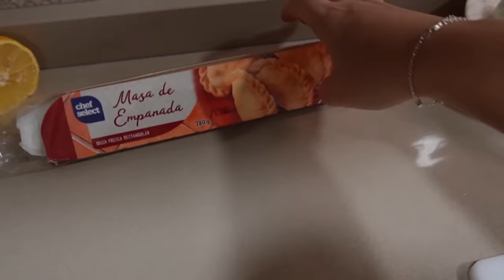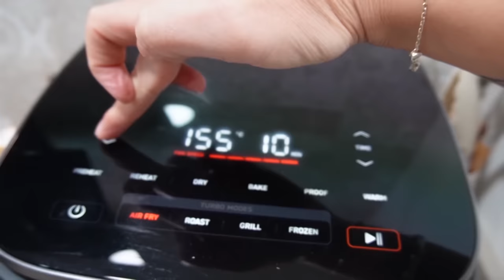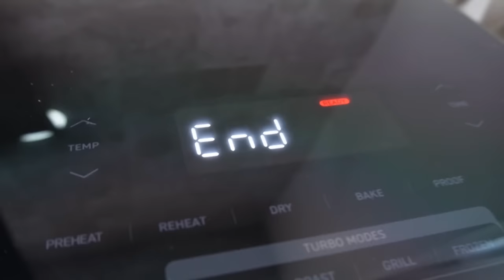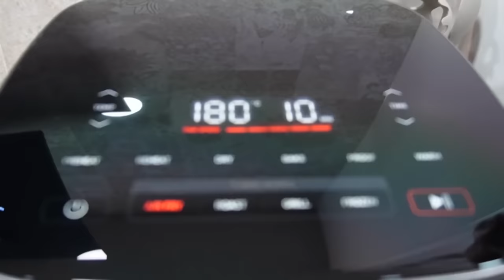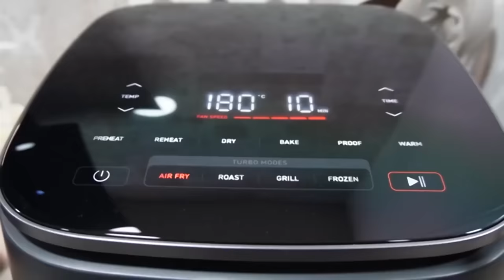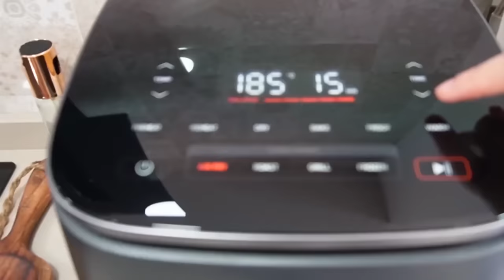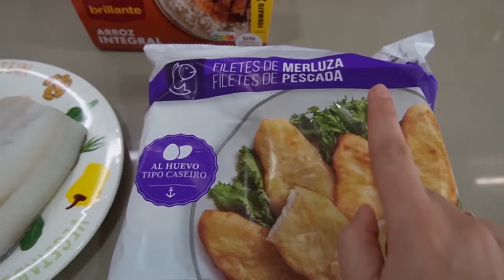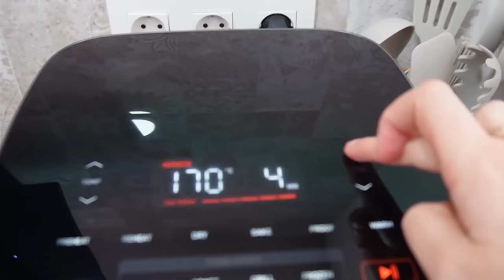5 CENAS EN 15 MINUTOS ⏰ con FREIDORA DE AIRE Cosori // HELENA GARCIA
5 CENAS EN 15 MINUTOS ⏰ con FREIDORA DE AIRE Cosori // HELENA GARCIA